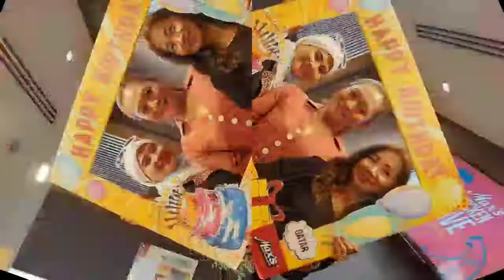Ofw sa qatar celebrate birthday party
ofw sa qatar magcelebrate birthday